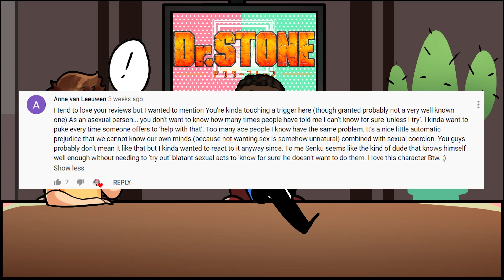Dog Fight! | Dr Stone Chapter 166: Ultimate Knight Discussion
Senku ... Buddy You Need To Be Stopped XD